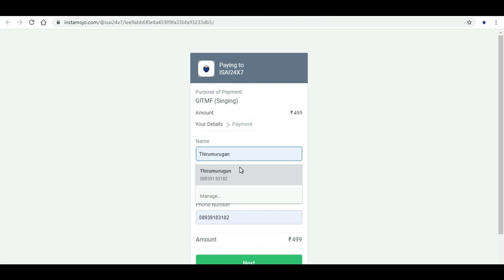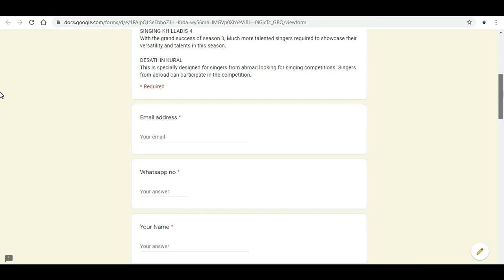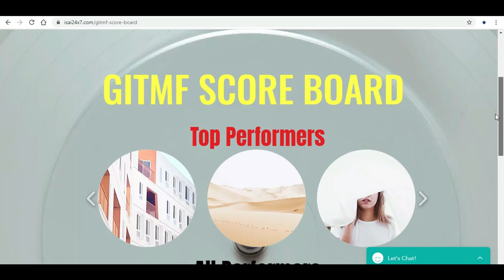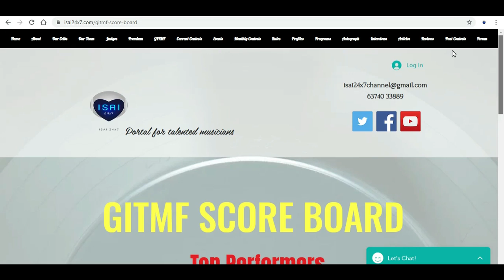How to Apply for GITMF